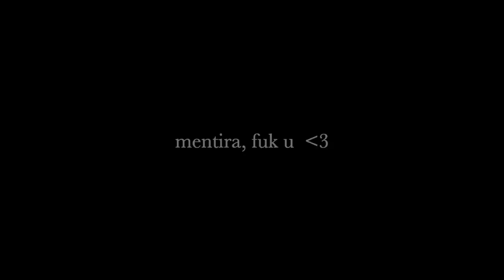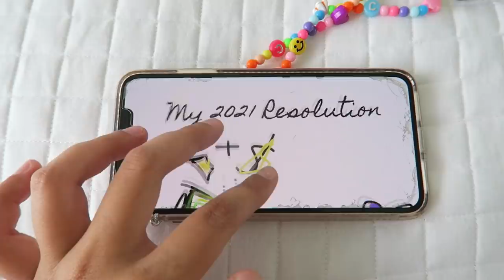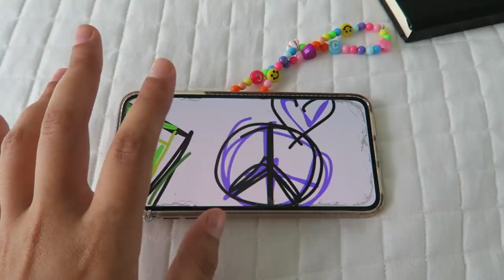um vlog de novo. pq sou eu que mando :)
espero que tenham gostado, amo vocês

insta da minha marca; c.tdesigns

tt: cattourinho